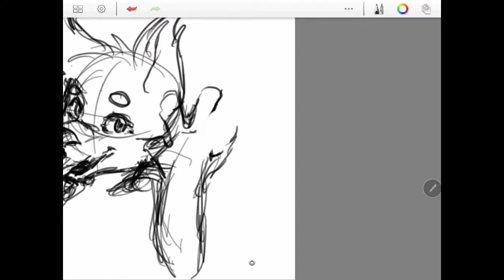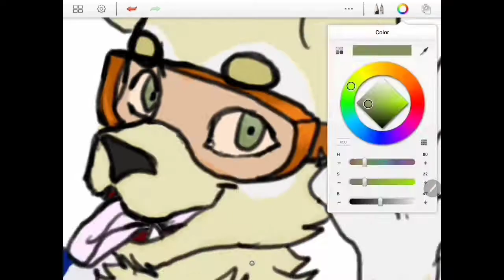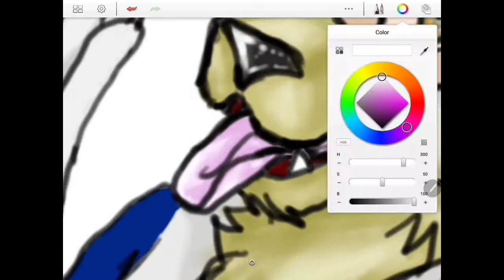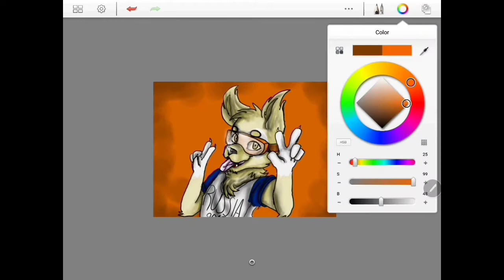Zabivaka [Speedpaint]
FIFA 2K18